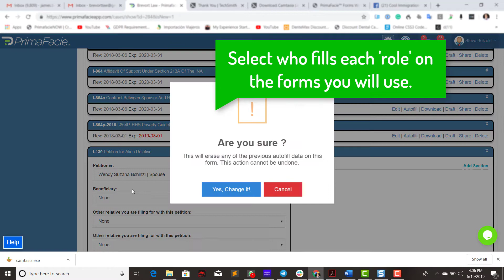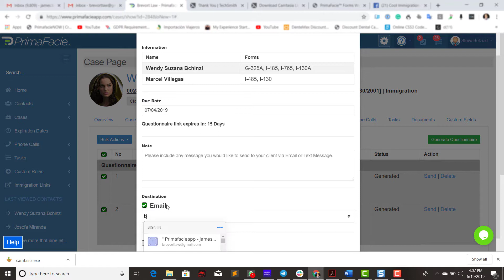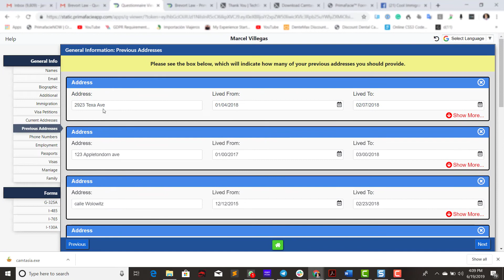Questionnaire Demo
You have been asking for it and now you are able to generate questionnaires based on the forms you have selected, you can send those to your clients, and they can enter information which you can then review and import into their case.